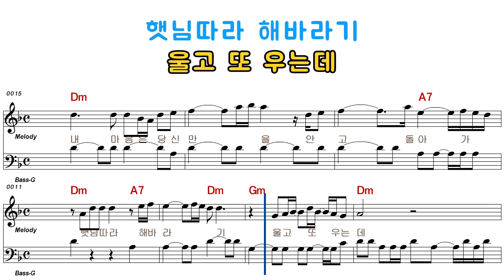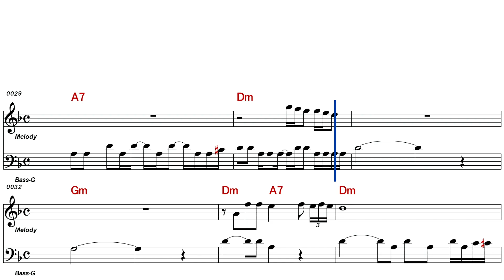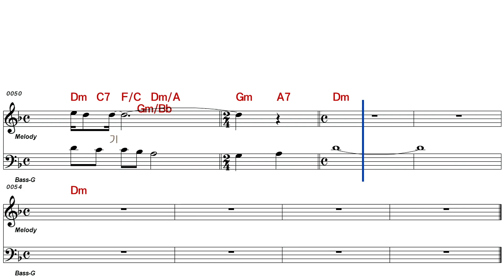남 진 - 해바라기 마음[여자키](ELF-919-60871)